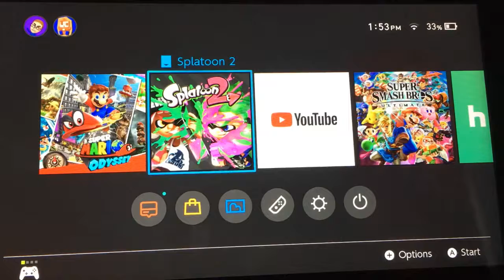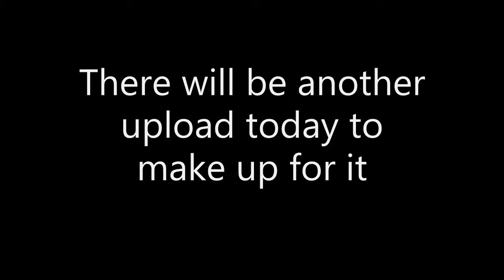Player One-Splatoon 2 Hero Mode | The Tutorial | Part 13